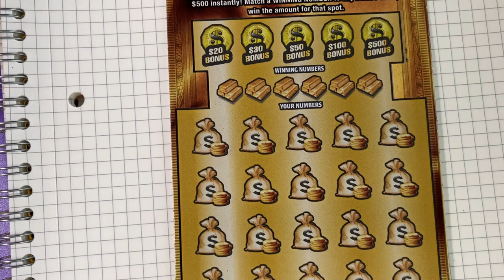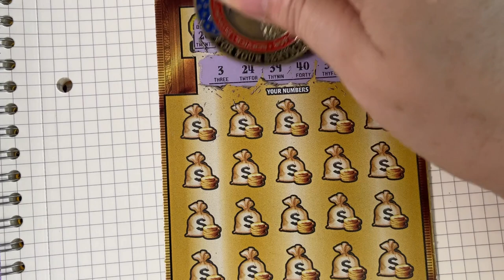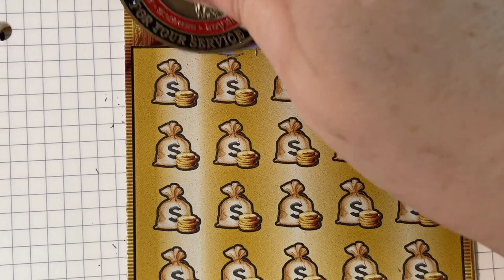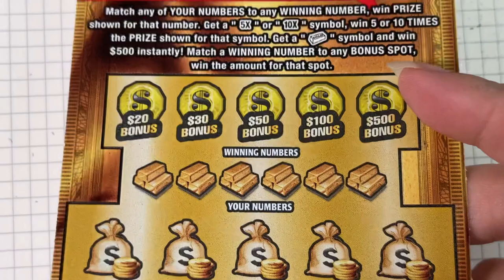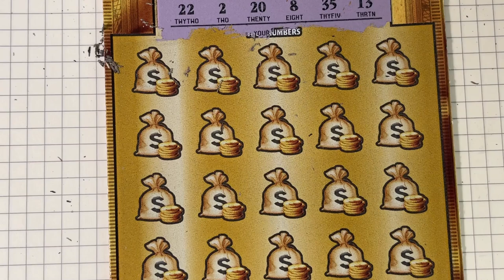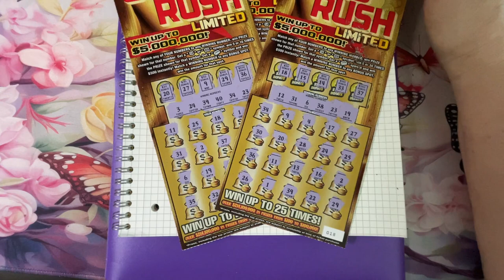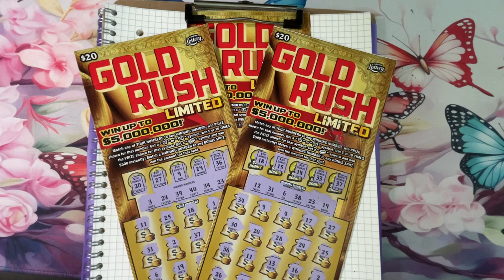Gold Rush LTD 17, 18 and 19 Lottery Tickets